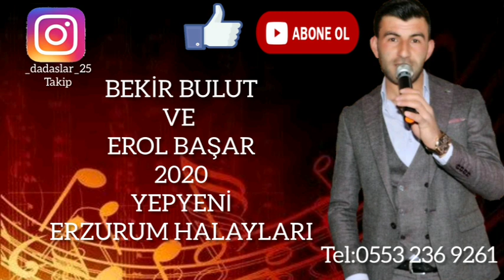BEKİR BULUT VE EROL BAŞAR 2020(YEP YENİ ERZURUM HALAYLARI)YENİ#2020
Telif hakları saklıdır kopyalanması yasaktır...

unutmayın.

Bildirimleri açın videolardan hemen haberdar olun:)

Düğünlerinizde,nişanlarınız'da,özelgün ve eğlencelerinizde hizmetiniz deyiz.